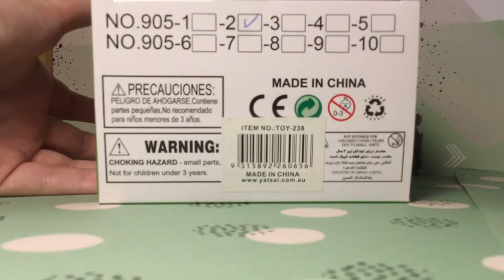OPENING FAKE LPS?! Weirdest Pet ever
💚Do What You Love💚
Hey guys, here’s an opening video of a fake Lps. This has to be the fugliest pet ever. I got it from a cheap store and am so excited to open this weird thing.
I hope you guys enjoyed it leave a like if you did comment on what I should do next and subscribe if you want to see more I'll see you guys in the next video byeeee